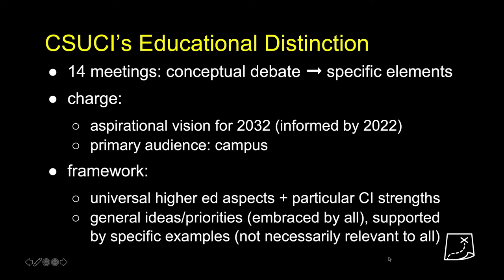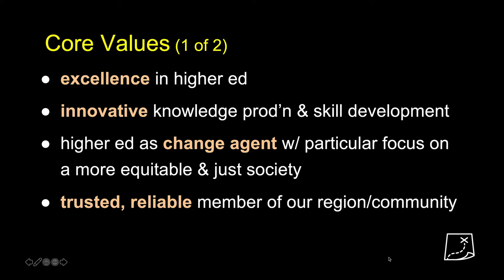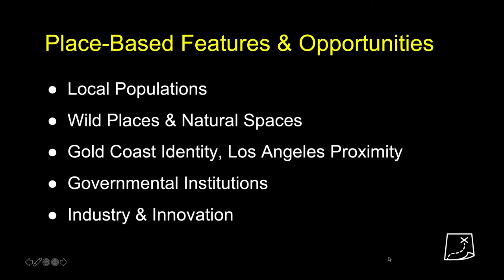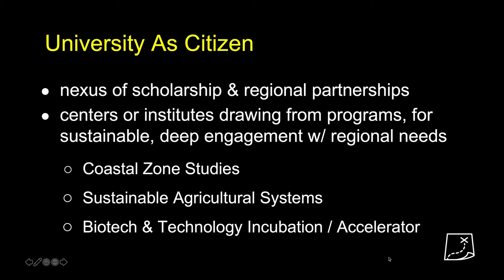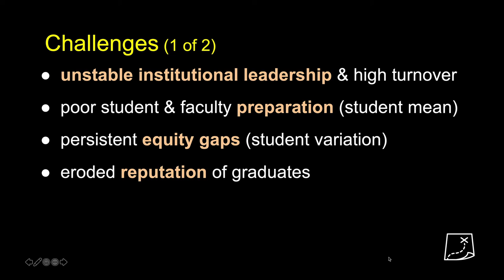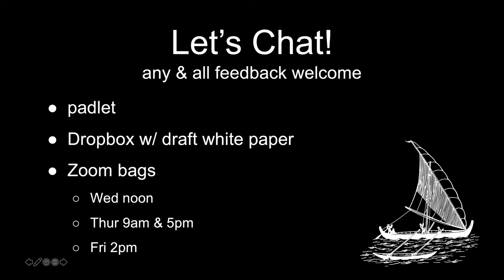Educational Distinction Overview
This is the summary for our section of CSUCI's Charting Our Course report.